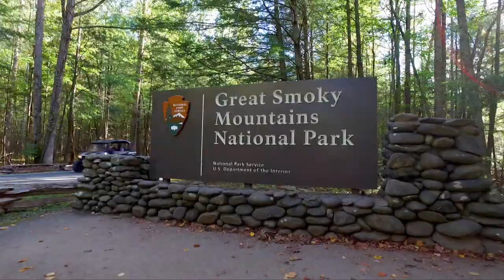Authentic America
Check out Authentic America on Circle. Discover country like never before with Circle. On-air, online, and on-demand. Country plays here!

Find Circle in your local area.